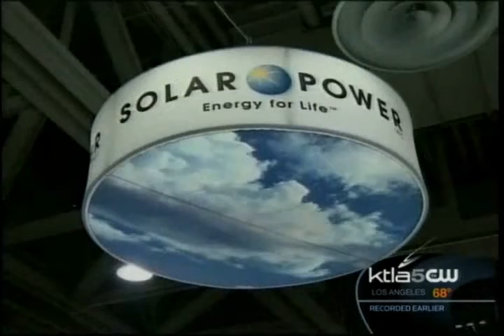Solar Energy Conference